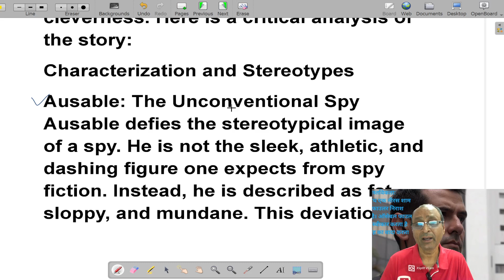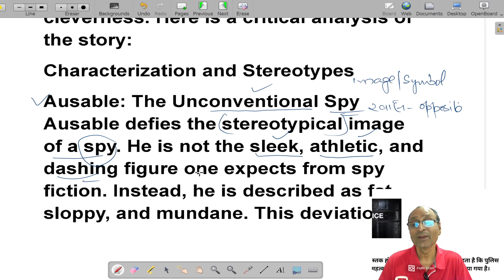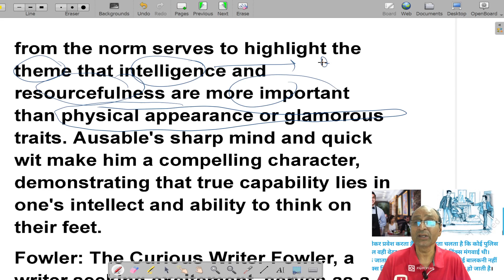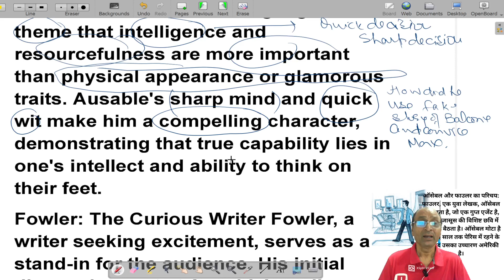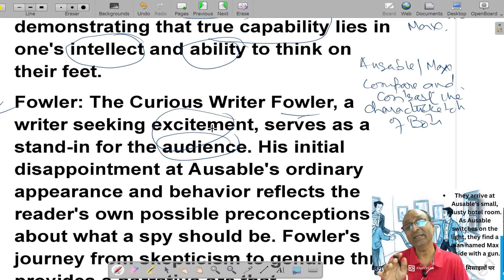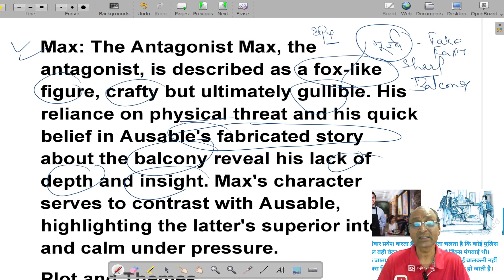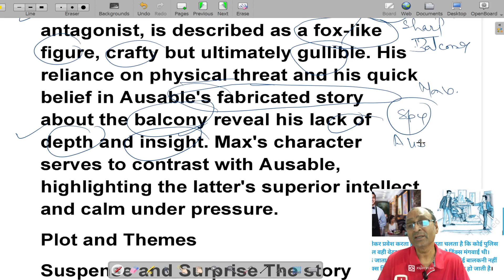The Midnight Visitor Class 10 Character Sketch Ausable| जासूस,फाउलर और ओसिबल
☑️ In this video, we delve into the character sketch of Ausable and other characters from the Class 10 story The Midnight Visitor. Learn about Ausable's cleverness, calm demeanor, and how he outwits the antagonist, Max. We also explore Max’s overconfidence and Fowler’s curious nature. This detailed explanation helps students understand the traits, actions, and personalities that drive the story. Perfect for exam preparation and character analysis! 🌟